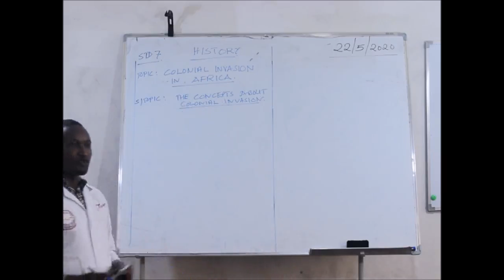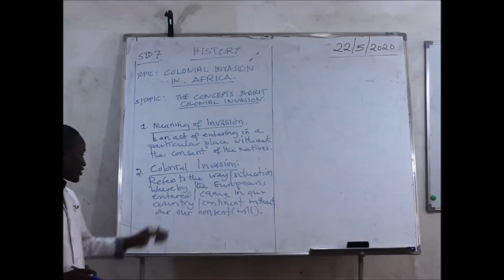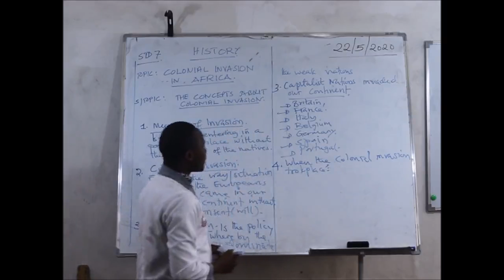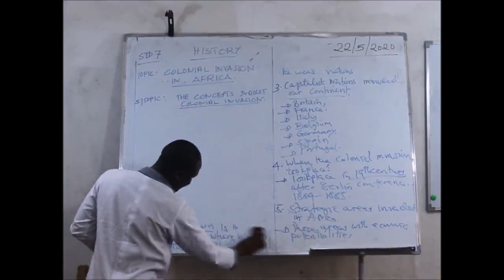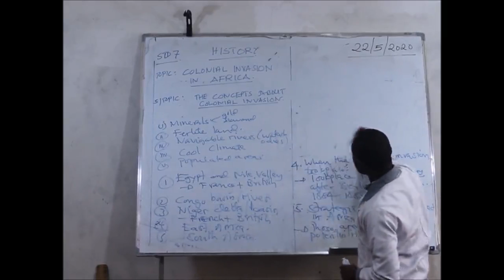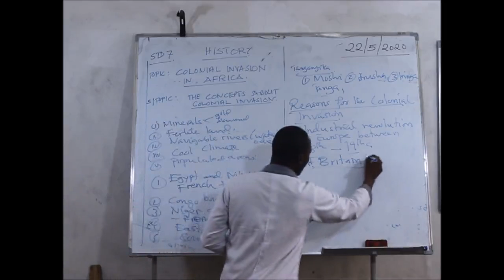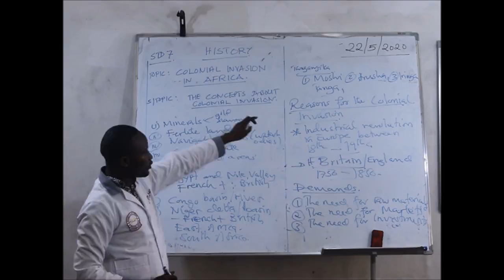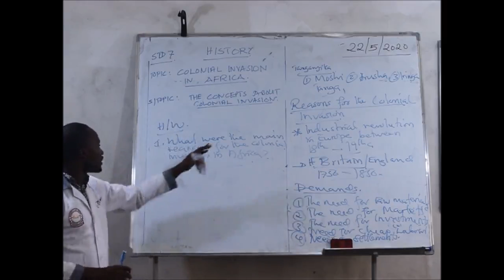HISTORY STD VII